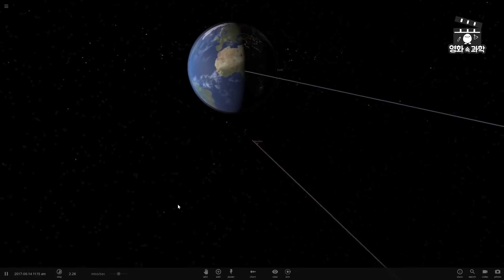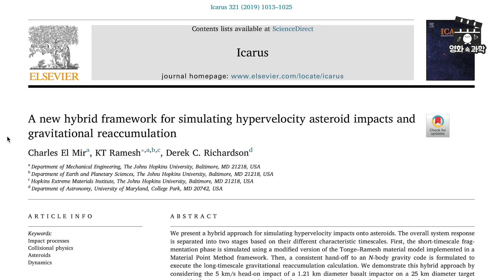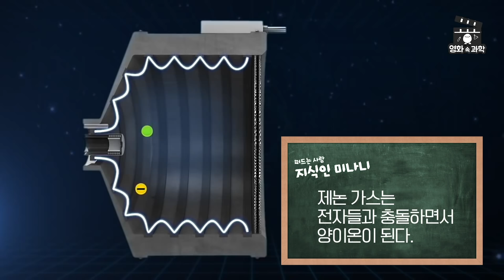인류 멸망급 운석을 핵폭탄으로 진짜 막을 수 있을까? [영화 속 궁금증]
미국 nasa는 수십 년 전부터 지구에 위협이 되는 소행성들을 추적해 왔습니다. 우리는 이 소행성들을 지구 근접 소행성이라고 부릅니다. (Near Earth Objedts : NEOs)

나사의 발표에 따르면 2018년에는 약 400개의 운석이 지구를 스쳐 지나갔고 2017년에는 약 860개의 운석이 지구를 지나쳤다고 합니다. 이때 발견된 운석들은 지름이 1km 내외이기 때문에 이보다 더 작은 운석까지 찾으면 그 수는 엄청나게 늘어납니다.

- Charles El Mir, KT Ramesh, Derek C. Richardson. A new hybrid framework for simulating hypervelocity asteroid impacts and gravitational reaccumulation. Icarus, 2019; 321: 1013 DOI: 10.1016/j.icarus.2018.12.032
- 잭 와이너스미스, 켈리 와이너스미스 저, ‘이상한 미래 연구소’(책)